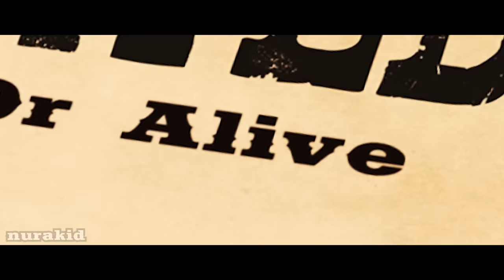"BIG IRON" a cinematic doge music video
the funny yellow dogs have big irons on their hips
No doggos were harmed during the making of this visual experience.

Check out the FAQ!

I make videos in my free time, and most of them don't make money. 10$+ to be in the credits.

Featuring:
Balltze as Texas red
Kabosu as Arizona Ranger
Nelson as Walter

Nun cheems goth gf drawing by tomol6

REUPLOADS AND COMPILATIONS ON YOUTUBE WILL BE TAKEN DOWN